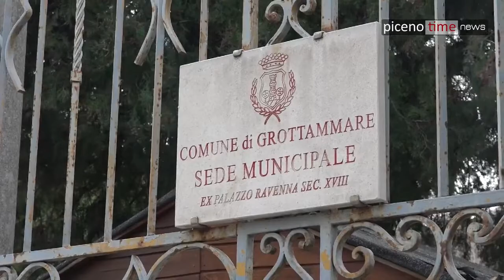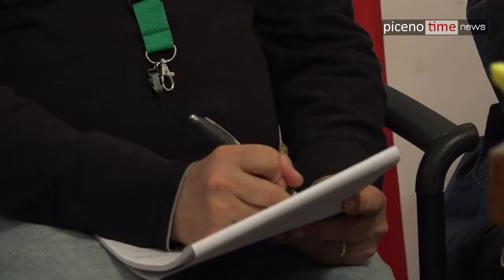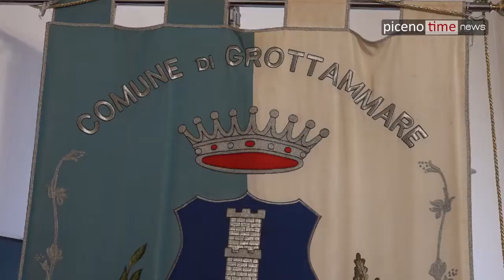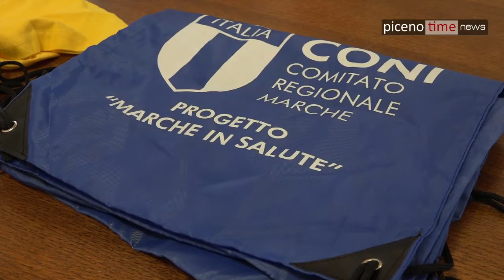Grottammare, presentato programma attività Acli Marche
Grottammare 28 Gennaio 2010